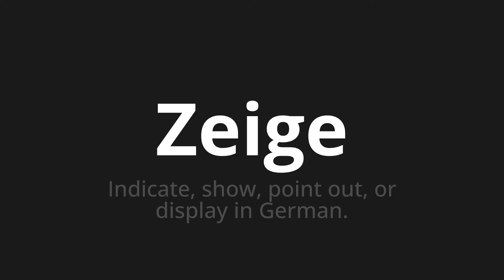How to pronounce Zeige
🌍 Learn a new language now Master the Pronunciation of 'Zeige which means Zeige' - which means : Indicate, show, point out, or display in German. 📝 with @HTPronounce 🎓🗣️ - [Your Guide to German]

Learn to pronounce 'Zeige' perfectly in German with our easy and engaging tutorial by @HTPronounce! 📖📽️ In this comprehensive video, we provide you with native speaker examples 🗣️👂 and phonetic breakdowns 🎵 to ensure you get the pronunciation just right.

How to say Show in German